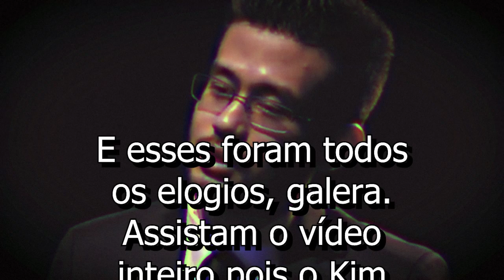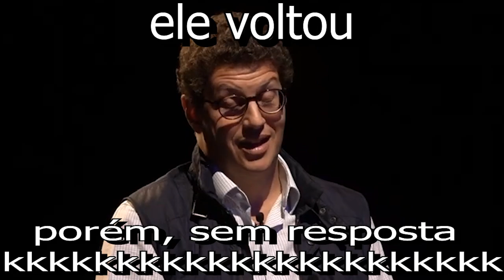Kim vs Salles: O QUE VOCÊ NÃO VIU NO DEBATE!